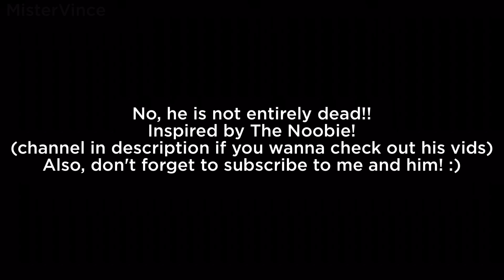F in the Comments for FortniteNinja17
(inspired by The Noobie; reuploaded due to a claim made by the original song)
Select "READ MORE" to select more details down below

➤ Join here (don't forget to check out some clothing by visiting the Store)
➤ Play Life on the Moon here (it's a moon-based game and needs your help)
Roblox is a massively multiplayer online game creation platform that allows users to design their own games and play a wide variety of different types of games created by other users through Roblox Studio. The platform hosts social network games constructed of Lego-like virtual blocks.